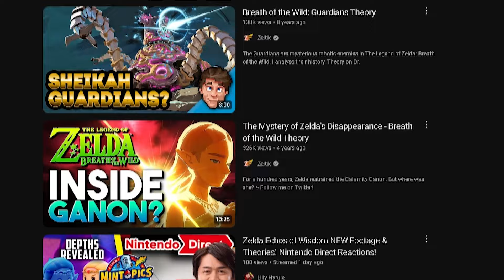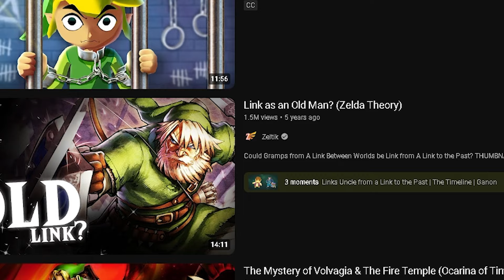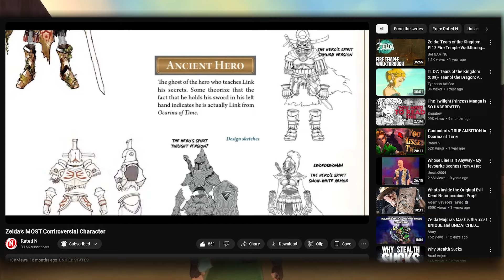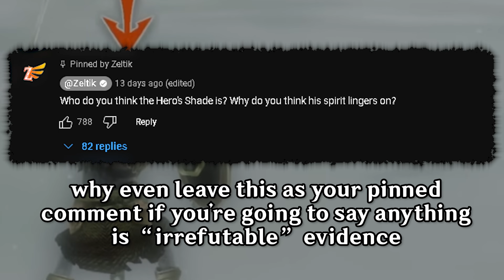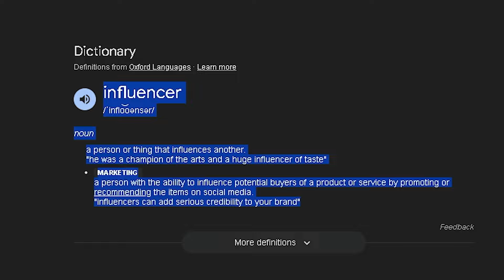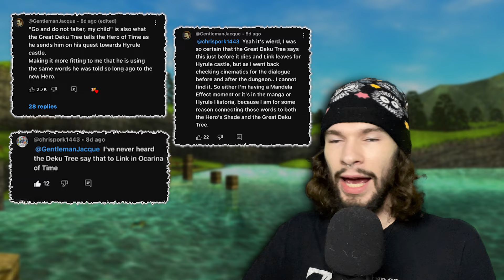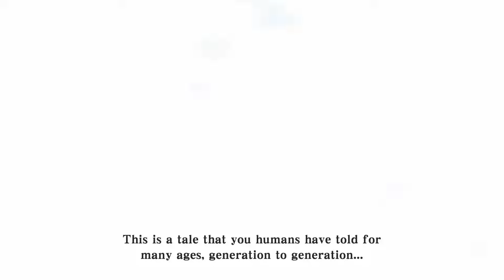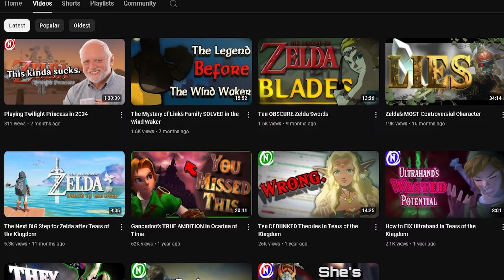YOUTUBE ZELDA CONTENT SUCKS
The Youtube Zelda Community has had a tragic fall from grace. Why? And how can we return the community to it's previous glory?

⫸ Credits: Self Sourced footage for Gameplay. Short clips from BanditGames, and Zeltik are used.

Rated N is a collaborative YouTube Channel between 3 Friends: Caleb, Andy, and Anthony. Our M.O is Nintendo... WITH A TWIST. We aim to provide unique & interesting content related not only to The Legend of Zelda, but also the wider Gaming-Sphere as well. Although we have many similarities and agree on many things, we also aim to shine a light on our differences in opinion as well, and provide a unique spin that only a Trio of Creators under 1 banner, could achieve.

Zelda, Zelda Community, Zelda Youtube, Zelda Theory, Tears of the Kingdom, Breath of the Wild, Zelda Echoes of Wisdom

Why Zelda Youtube Sucks: (0:00)
Community Comments: (1:55)
The Zelda Youtuber Paradox: (2:58)
"Zelda never had Seasons": (4:28)
Uncredited Inspiration?: (6:11)
Zeltik & Misleading Information: (8:24)
70 Dollar DLC: (9:40)
Zeltik loves Misinformation: (12:02)
How can we do better?: (15:51)